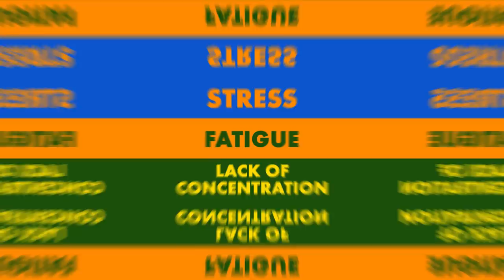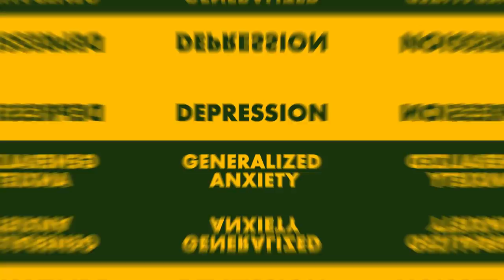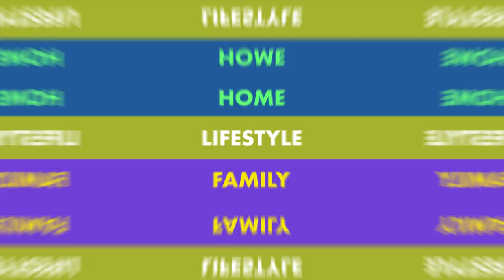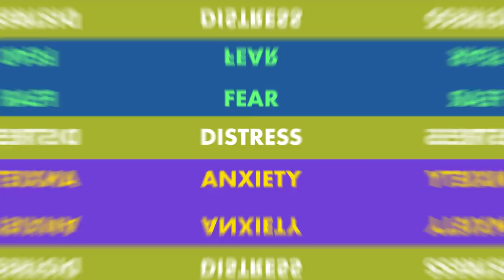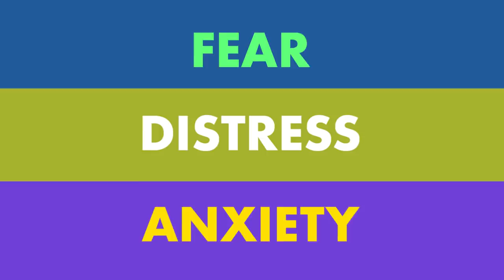10 Signs You Have Separation Anxiety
What are the signs that you have separation anxiety? Adult separation anxiety is a little known (but challenging) issue that many people struggle with, even today.

What Is Separation Anxiety in Adults?

This Is What It’s Like to Be an Adult with Separation Anxiety

Chief Editor: Tristan Reed
Voice Over: Troy W. Hudson